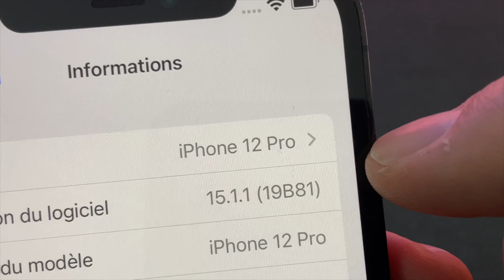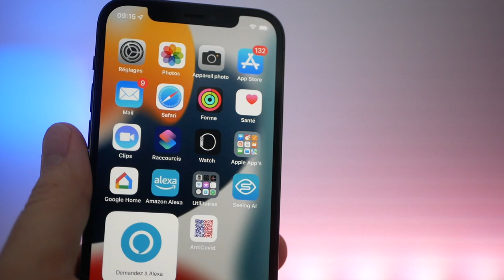iOS 15.1.1 disponible pour tous...ou presque...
Apple a déployé iOS 15.1.1 une nouvelle version iOs uniquement pour iPhone 12 et 13.